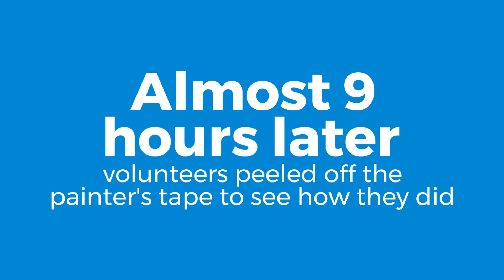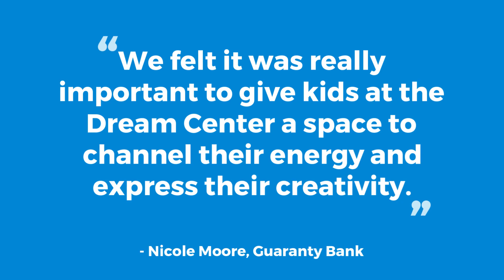Dream Center Art Room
On March 6, we sent two teams to the Springfield Dream Center to help turn a classroom into a vibrant art room full of color and creativity! Here's how we did 😃 🎨